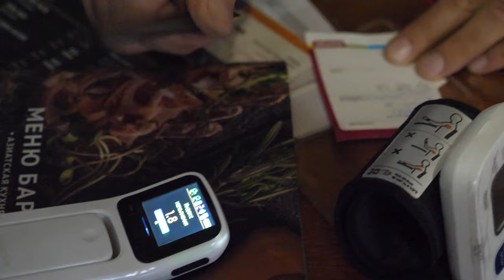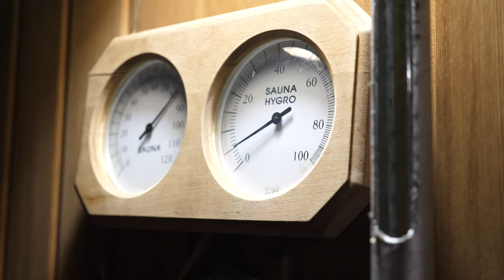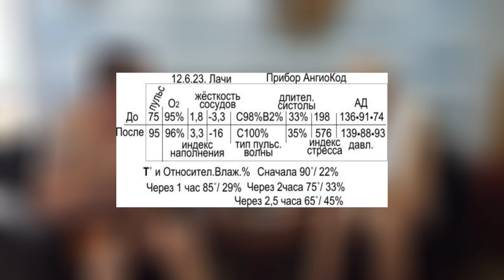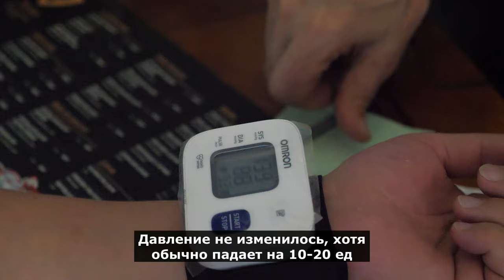Как организм человека реагирует на пар в бане // Тестируем парилку и банную печь «Везувий»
Встретились в Москве с инженером-физиком Ляховым Владимиром Николаевичем, чтобы протестировать парилку и с помощью специальных приборов объективно замерить состояние человека до и после банных процедур. Результаты смотрите в ролике, а также в первом закреплённом комментарии! Благодарим компанию «Везувий» за приглашение.